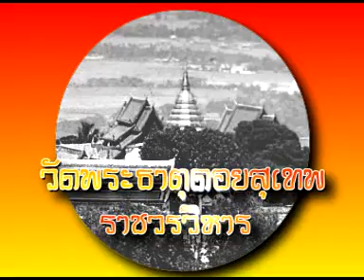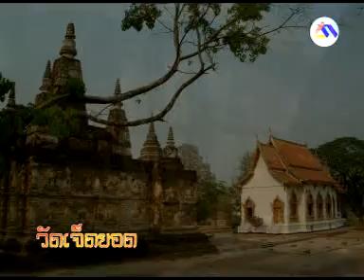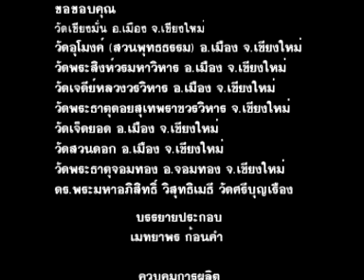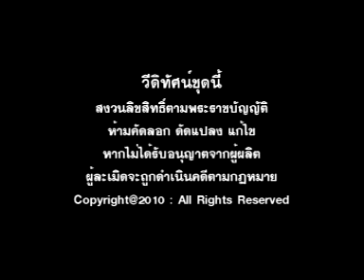วัดสำคัญในเชียงใหม่ ชุดที่ 2